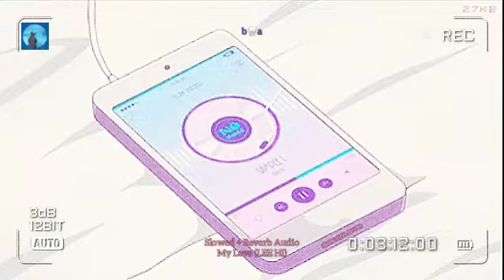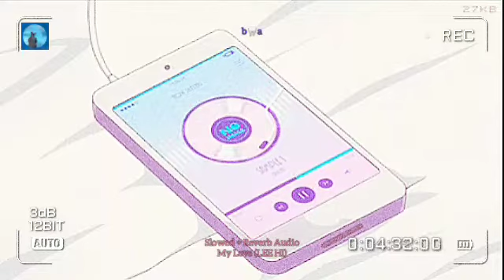My Love - Lee Hi (Slowed + Reverb Audio)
❗ I do not own both the song and the gif❗